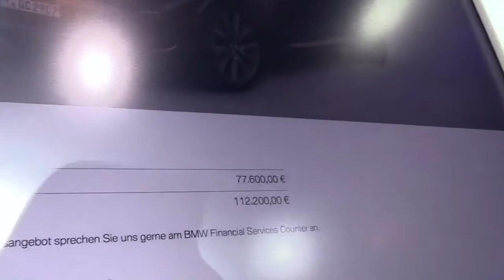2020 BMW X5 xDrive45e Special Edition Design Special First Impression Lookaround